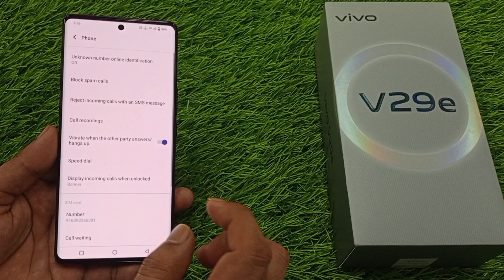Vivo V29e 5g me auto call recording kaise kare | how to enable call recording Vivo V29e 5G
hello friends aaj ki is video ke madhyam se Maine aap logo ko bataya hai ki Vivo V29e 5G mobile me auto call recording kaise kiya jata hai